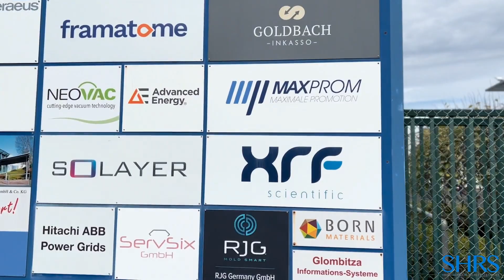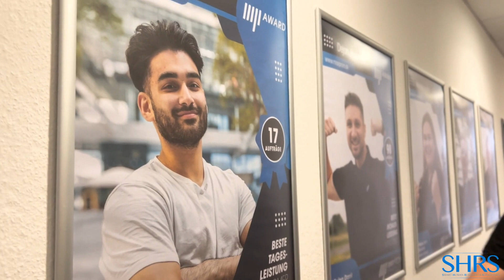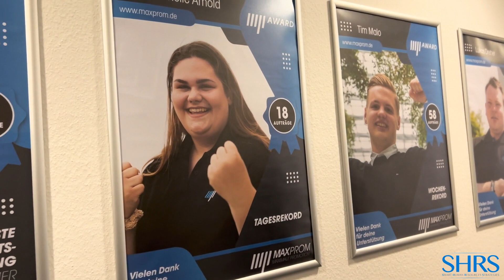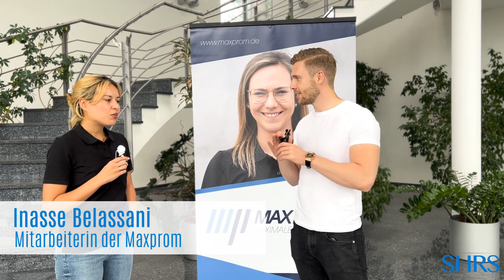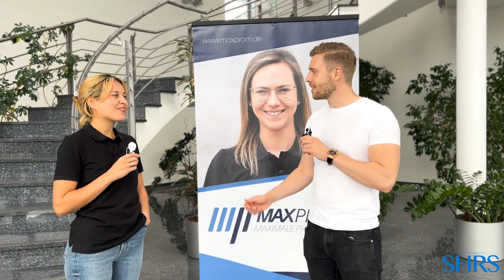Von 500.000€ Monatsumsatz auf 1.000.000€ im Door 2Door in nur 6 Monaten! - MaxProm GmbH im Interview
✅Du führst ein Team aus Vertriebspartnern, welches über Empfehlungen pro Kopf 5-12 neue Kunden im Monat einreicht?

⁉️Was würde es für dich bedeuten, wenn jeder deiner Partner ab dem nächsten Monat 60, 80 oder sogar 100+ Neukunden abschließt? Wie sehr würde sich das auf dein Geschäft auswirken?

🧐Die meisten Verkäufer haben schon mehrmals über die Kaltakquise nachgedacht, wurden aber immer von negativen Glaubenssätzen abgehalten oder beherrschen die Fähigkeit nicht.

💡Wir bilden Firmen/Teamleiter und Führungskräfte + deren Teams in der PRAXIS aus und GARANTIEREN dir dass allein nach 2 Schulungstagen Umsätze realisiert werden können, von denen du vorher geträumt hast.

👊🏼 Von Machern für Macher. Trag dich jetzt ein für ein kostenloses Erstgespräch:

🔥Klicke jetzt auf den Link.